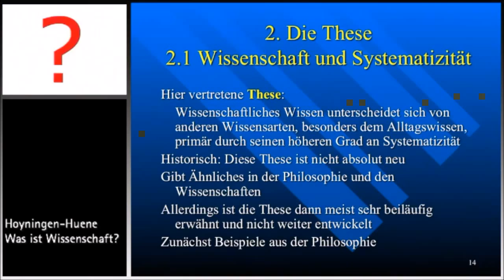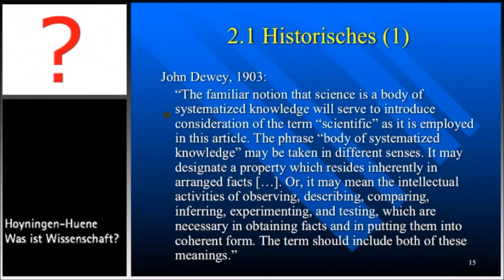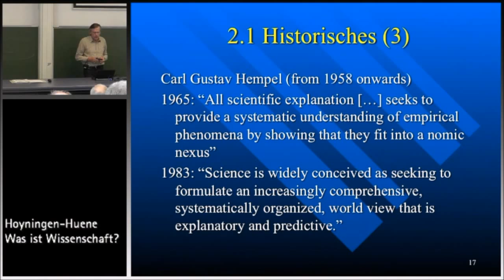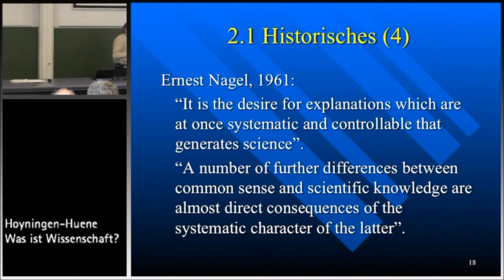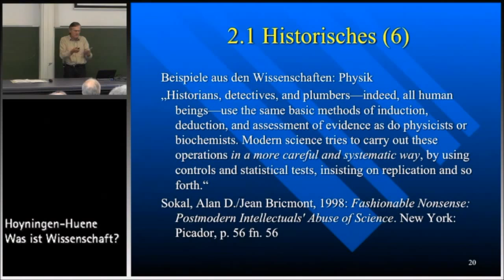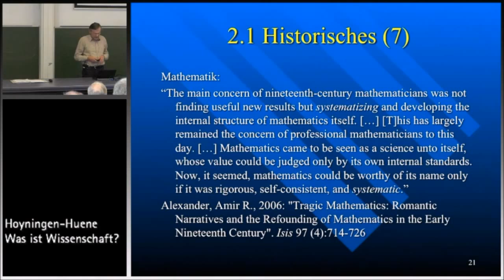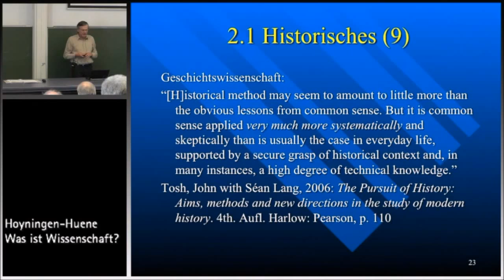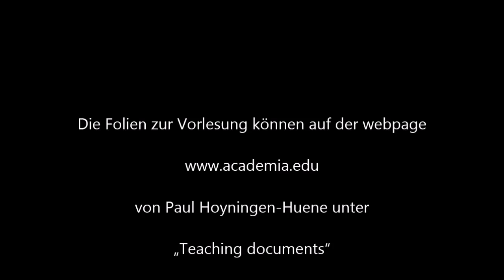Was ist Wissenschaft? 4: Die zentrale These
Prof. Dr. Paul Hoyningen-Huene, Teil der Vorlesung „Was ist Wissenschaft?“, SS 2013, Leibniz Universität Hannover
Die Vorlesung orientiert sich am Buch Systematicity: The Nature of Science von Paul Hoyningen-Huene (New York; Oxford University Press, 2013)